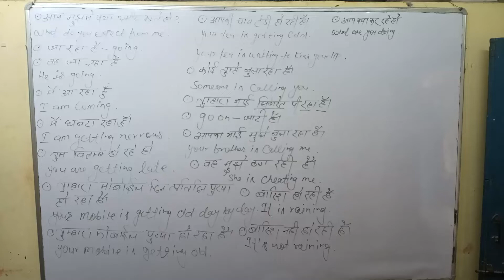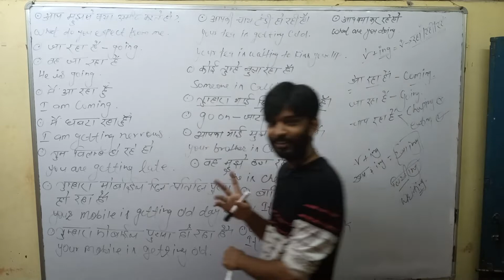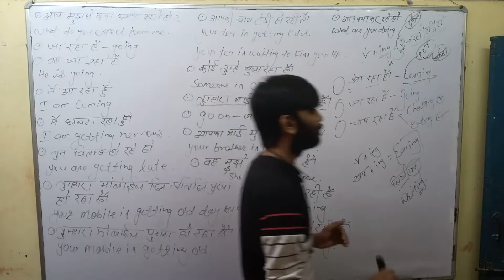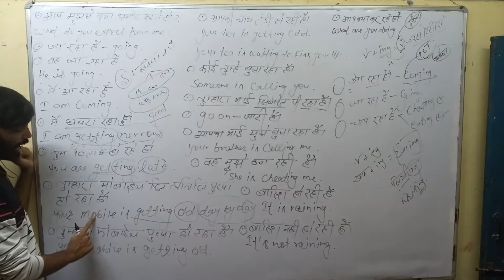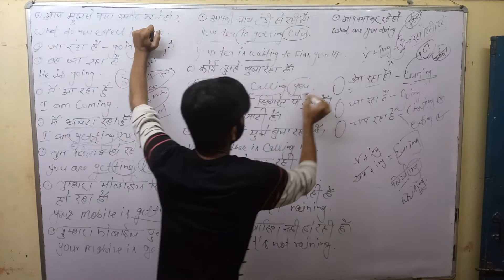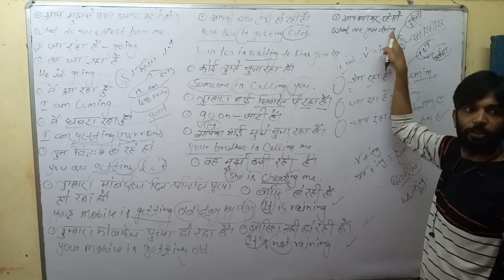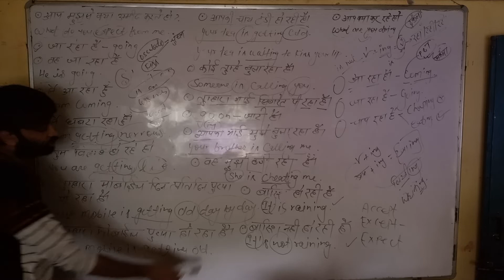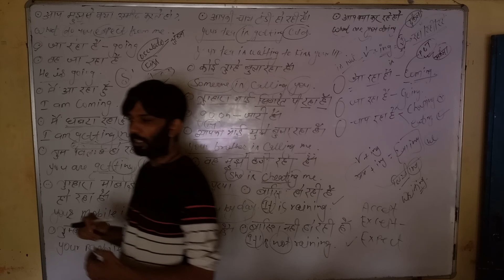English Spoken l Day-101 l Spoken English l Vip Sir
english